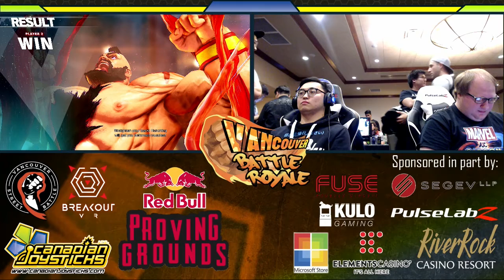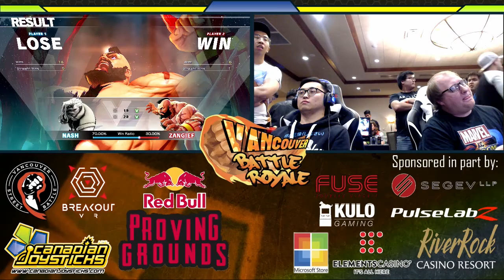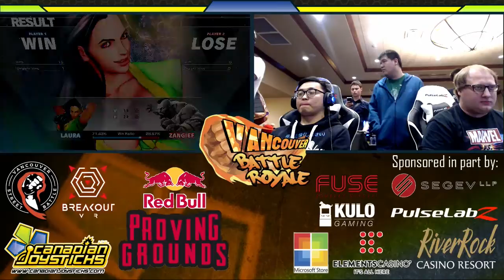VBR:R - SFV Top 8 - KyleP (Nash,Laura) vs Patrick Wong (Zangief)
Vancouver Battle Royale: Revival & Red Bull Proving Grounds
Street Fighter V - Top 8 Finals
KyleP (Nash,Laura) vs Patrick Wong (Zangief) - Winners Finals